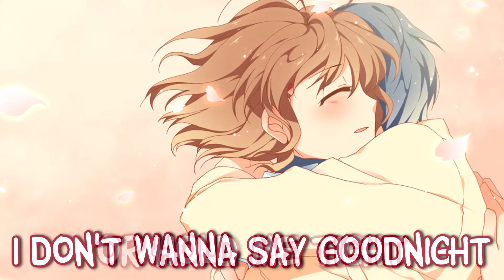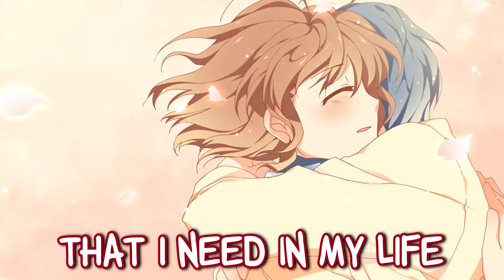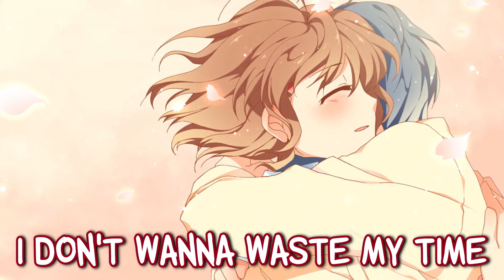Nightcore - Don't Say Goodbye - Aaron Carter (Lyrics)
REMEMBER, DAILY UPLOADS BETWEEN MONDAY TO FRIDAY SO join the notifcationsquad and hit my bell for those daily uploads ♥~

ANIME OF THE DAY - Clannad

Song: Aaron Carter - Don't Say Goodbye

►Programs
Audio - FL Studio 12.1
Video - Adobe After Affects 2015
Lyrics - Vegas Pro 13

♫▬▬▬▬▬▬▬▬▬▬▬▬▬ஜ۩۞۩ஜ▬▬▬­­­▬▬▬▬▬▬▬▬­­­­­­­­­­▬▬▬♫ ­
ＳＨＵＴ　ＵＰ　ＡＮＤ　ＥＮＪＯＹ　ＴＨＥ　ＮＩＧＨＴＣＯＲＥ ！
♫▬▬▬▬▬▬▬▬▬▬▬▬▬ஜ۩۞۩ஜ▬▬▬­­­▬▬▬▬▬▬▬▬­­­­­­­­­­▬▬▬♫